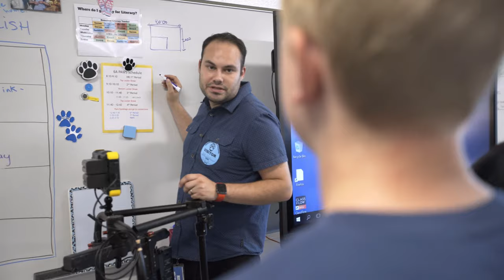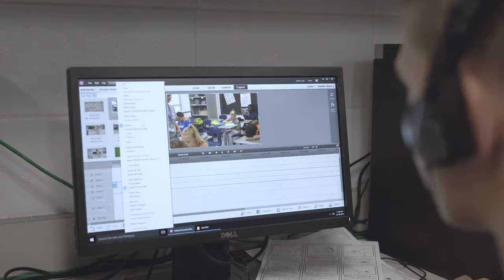Fayette County Public Schools | Community for Creativity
Fayette County Public Schools roll out their pilot program the Community for Creativity.